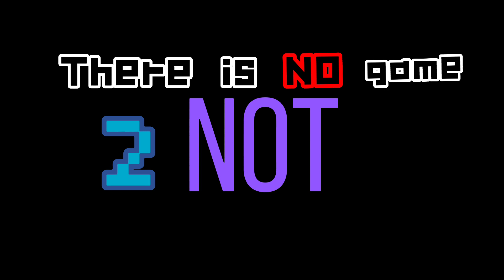There is no new video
𝙏𝙞𝙢𝙚 𝙩𝙤 𝙥𝙡𝙖𝙮 𝙪𝙨𝙚𝙧